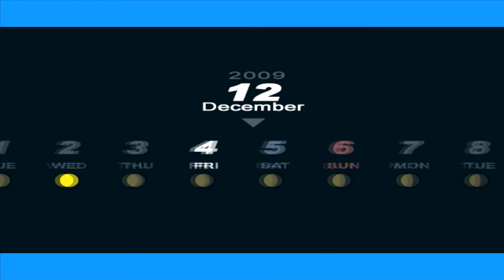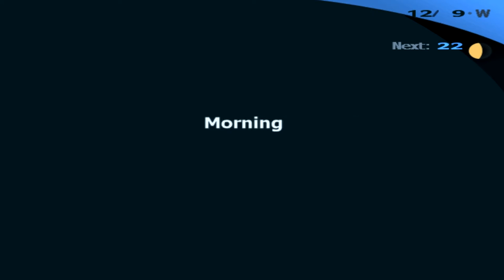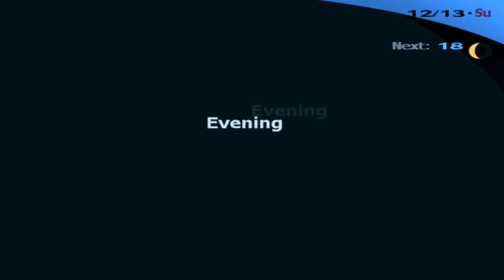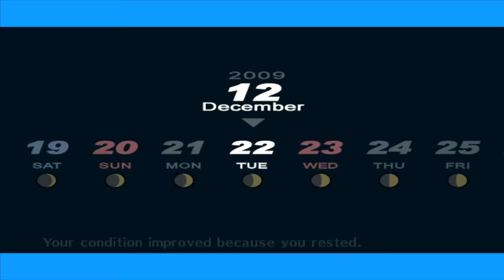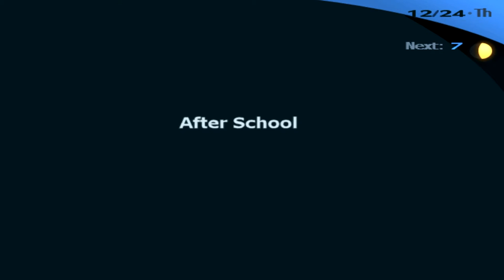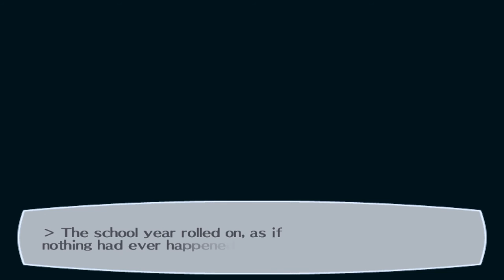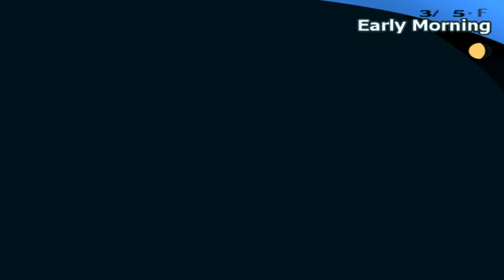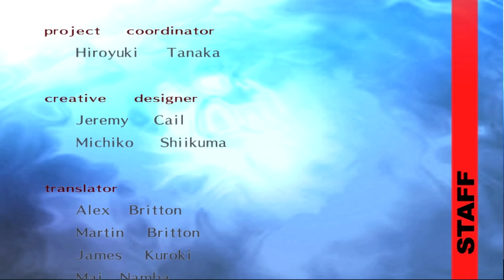Persona 3 FES The Journey CUTSCENES [DECEMBER/BAD ENDING]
Persona 3 FES The Journey Cutscenes December and Bad Ending

ALL Cutscenes, Social Links, Activities, Dialogs, Bosses during December and Bad Ending

[NOT INCLUDED] Evening (Increasing Courage, Charm, Academic), Lunch Breaks (Invites from Social Links)[NOT INCLUDED]

Goal: MAXING all Social Links in the end

0:00:00 12/3  Ryoji tells about the Fall/Nyx - [Tower Link ST]
0:08:17 12/4  (MAX) [Temperance Link 10] - (MAX) [Tower Link 10]
0:15:10 12/5  [Star Link 6]
0:18:31 12/6  TV Tanaka - [Star Link 7]
0:22:41 12/7  School Lecture - Elizabeth Date - [Star Link 8]
0:31:52 12/8  [Star Link ST]
0:32:53 12/9  School Lecture - [Star Link 9]
0:37:22 12/10 [Star Link ST] - Group Making a Decision
0:42:48 12/11 School Lecture - (MAX) [Star Link 10]
0:47:12 12/12 School Lecture - [Hanged Man ST]
0:48:35 12/13 TV Tanaka - Draw Oracle [Lovers Link]
0:50:55 12/14 EXAMS
0:51:39 12/15 EXAMS
0:52:06 12/16 EXAMS
0:52:33 12/17 EXAMS
0:53:03 12/18 EXAMS
0:53:30 12/19 EXAMS - [Empress Link 4]
0:56:49 12/20 Mitsuru and Yukari - TV Tanaka - Draw Oracle [Lovers Link]
1:01:48 12/21 EXAM RESULTS - School Lecture - (MAX) [Lovers Link 10] - Koromaru Walk [MITSURU]
1:09:28 12/22 School Lecture - [Empress Link 5] - Koromaru Walk [FUUKA]
1:16:49 12/23 Ken and Akihiko - (MAX) [Hanged Man Link 10] - Koromaru Walk [YUKARI]
1:22:39 12/24 School Lecture - Christmas Date YUKARI - Christmas Date FUUKA - Christmas Date MITSURU - Christmas Date YUKO - Christmas Date CHIHIRO
1:44:23 12/25 [Moon Link 2]
1:47:23 12/26 School Lecture - [Empress Link 6] - Koromaru Walk [KOROMARU]
1:53:49 12/27 Junpei and Fuuka - TV Tanaka - [Sun Link 8] - Koromaru Walk [JUNPEI]
2:00:58 12/28 [Moon Link 3]
2:04:02 12/29 [Moon Link 4]
2:07:13 12/30 Yukari - [Moon Link 5] - Aigis Persona Evolves
2:18:16 12/31 FULL MOON - [Moon Link 6] - Ryoji has returned - Making a Decision (BAD ENDING)
2:26:16 3/3   (BAD ENDING) Junpei/Yukari and Aigis
2:28:44 3/5   (BAD ENDING) GRADUATION DAY - END CREDITS